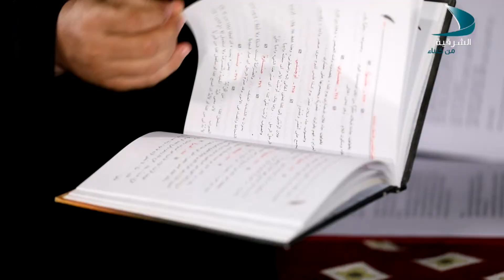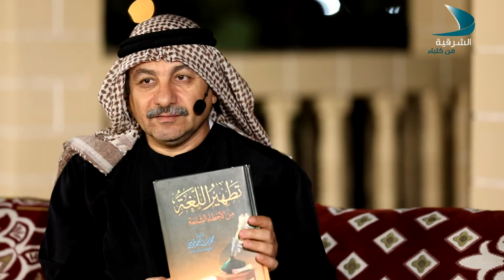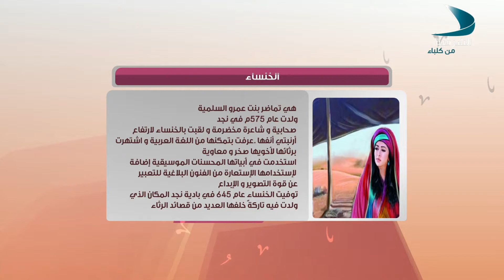غيض من فيض الحلقة 09